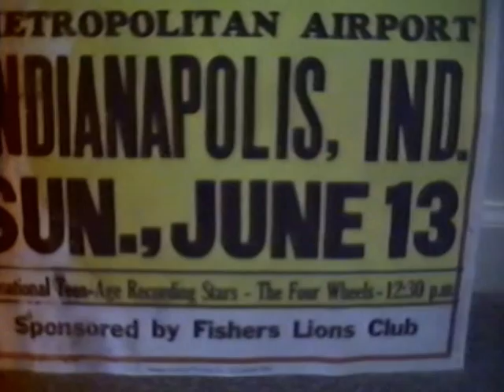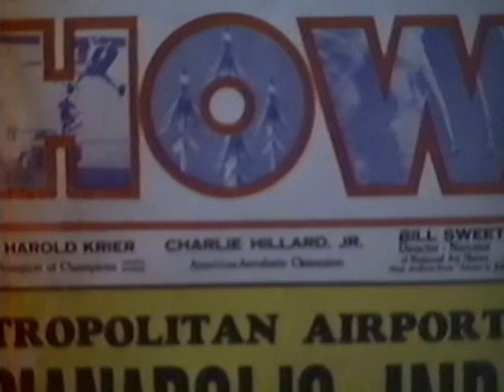VTS 01 1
Big Air Show at the Indianapolis Metropolitan Airport in June 1965 when it was owned by David Gatewood and his family.  Headliners were the "sensational teenage band: The Four Wheels" (later known as the Boys Next Door).